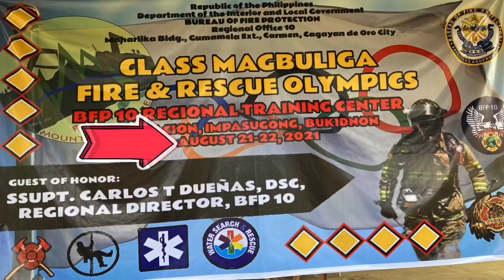BFP TRAINING. RESCUE OLYMPICS of Class Magbuliga 2021-01. The OPENING CEREMONY.